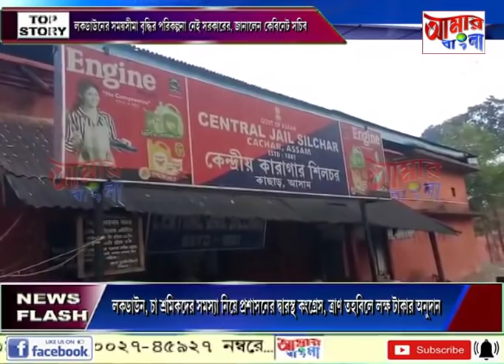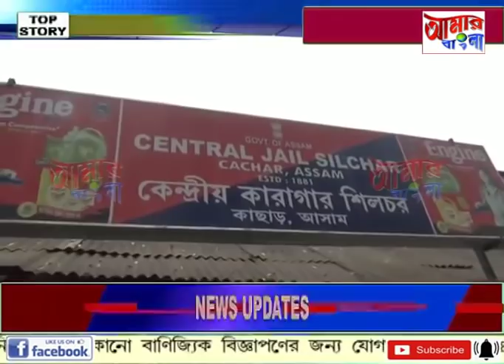# NEWS # 30 03 2020